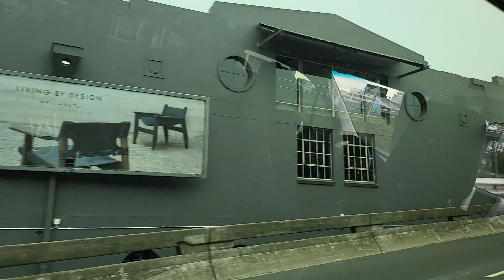cape-town SA. 2022 JULY (3)